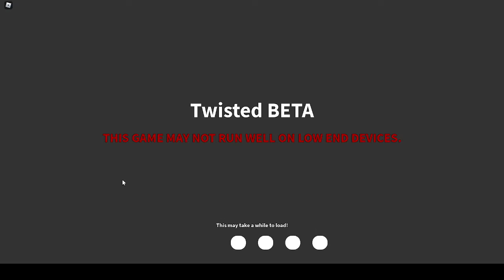Wedge tornado scrapes funkley